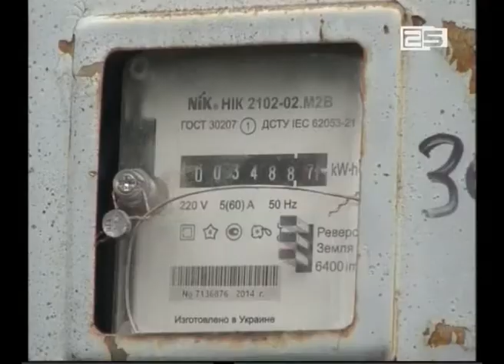გამოიწვევს თუ არა ეროვნული ვალუტის კურსის ვარდნა კომუნალური გადასახადის ტარიფის გაძვირებას